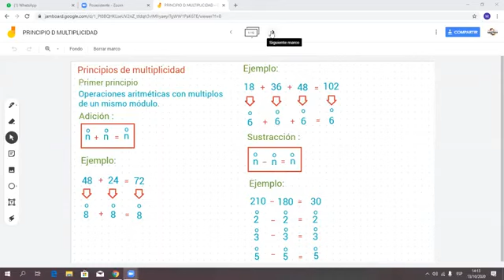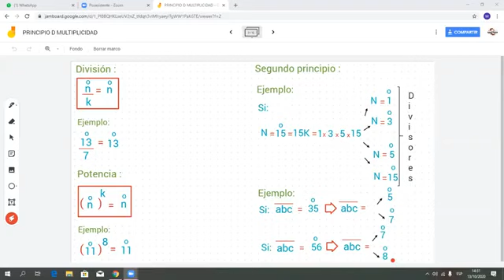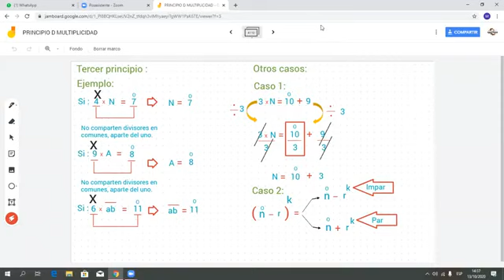Tema: Principios de la Multiplicidad - Prof. Manuel Culqui - Aritmética 4° año Secundaria